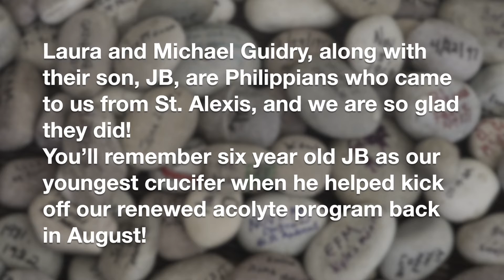Celebrating Milestones at St. Philip's - Michael Guidry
Laura and Michael Guidry, along with their son, JB, are Philippians who came to us from St. Alexis, and we are so glad they did! You’ll remember six year old JB as our youngest crucifer when he helped kick off our renewed acolyte program back in August! Please listen to Michael talk about how much he and Laura appreciate the Christian Formation being offered to their son, and why it motivates them to support St. Philip’s with a pledge for 2023.